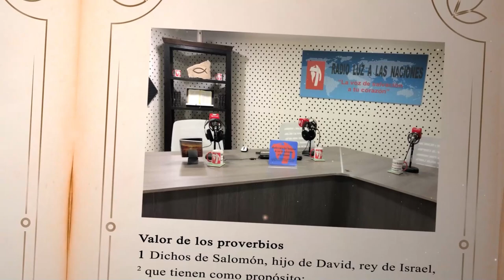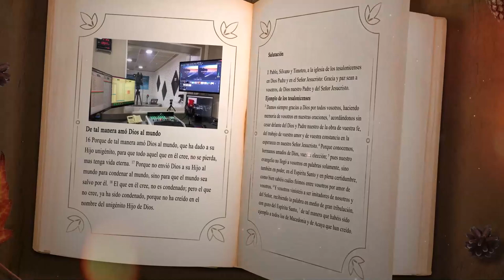DÍA 14 FEBRERO